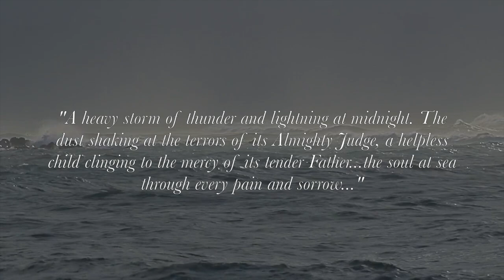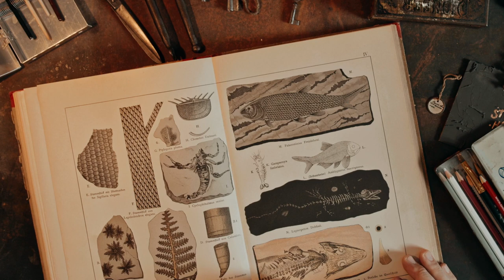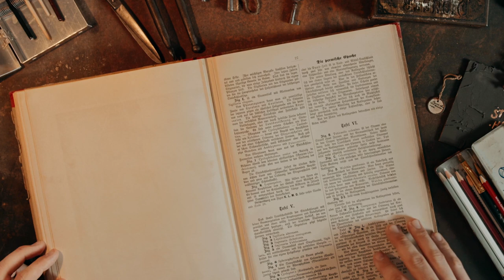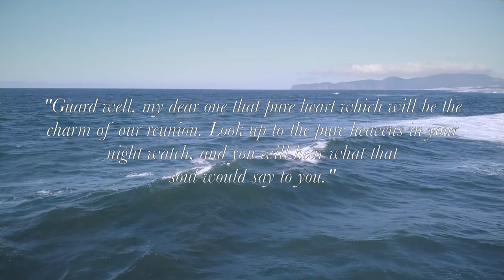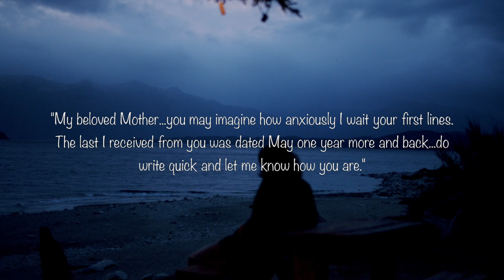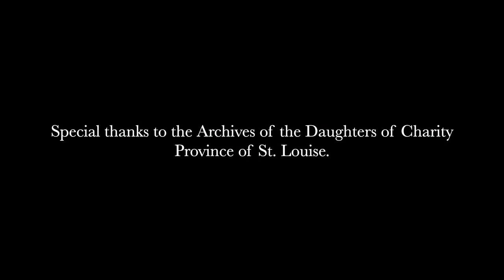Son of a Saint: William Seton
Mother Seton's eldest son has a story of his own. Learn about his relationship with his mother and how the sea was consequential in both of their lives.